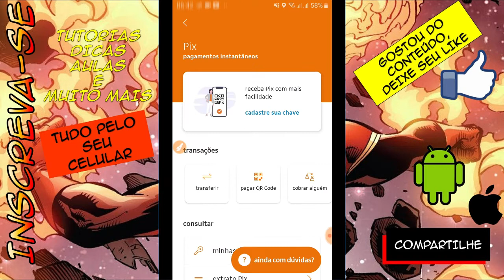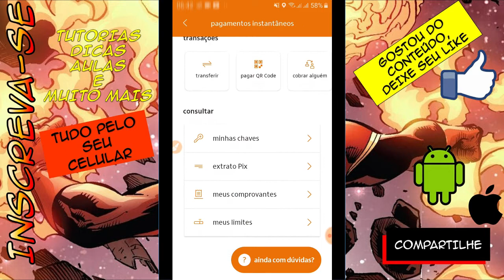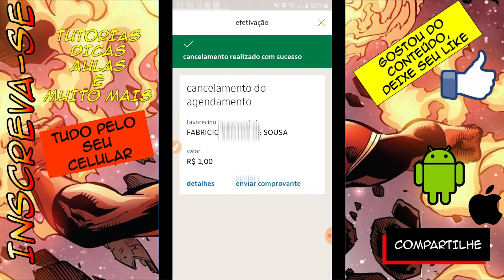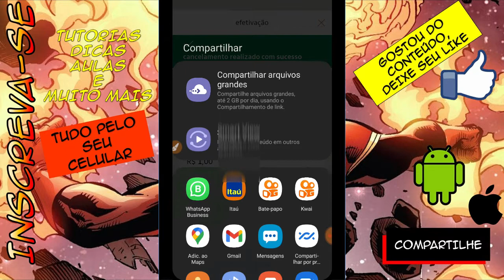Como Cancelar Transferência PIX Agendada ITAÚ SIMPLES FÁCIL [ATUALIZADO]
contas digitas
baixo créditoparanegativado cartõesparanegativados novoscartões Score cadastropositivo educaçãoFinanceira CartõesdeCrédito Fácil Aprovação Cheque especial bancoInter bancoOriginal SuperLimite Santander Contaembancos digitais CLICK CLICKITAU LARANjA CLICK LARANJA NOVIDADE